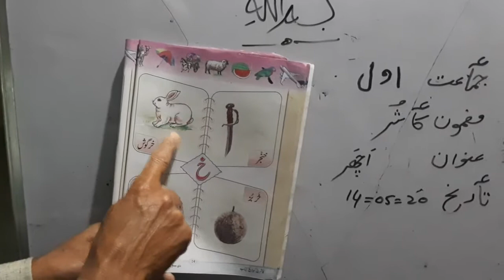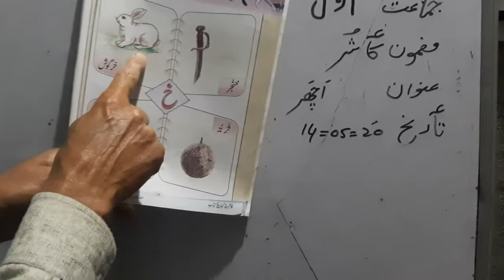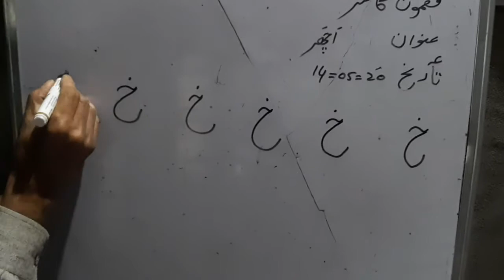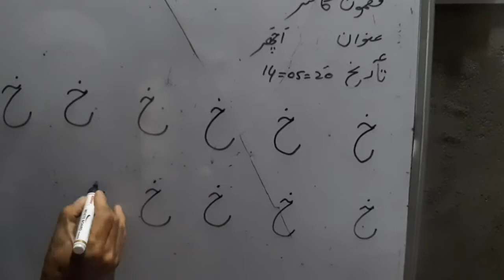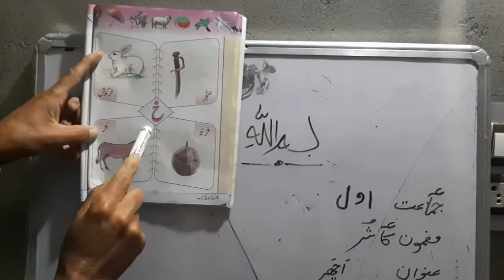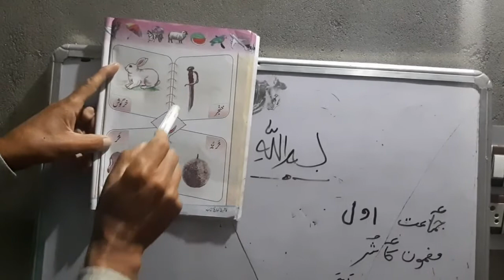KASHMIRI (1st)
By Mohd Afzal Beigh